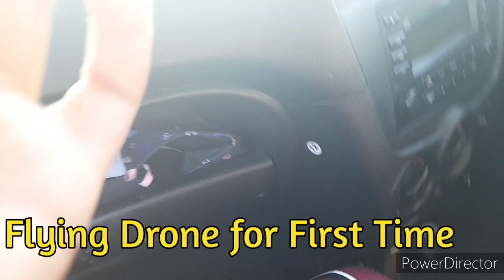Flying a Drone for the First Time